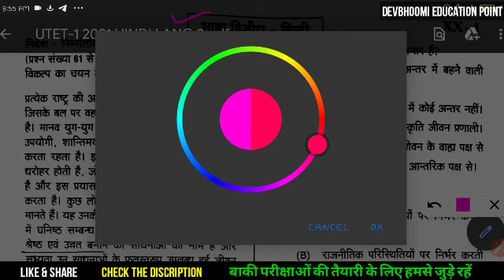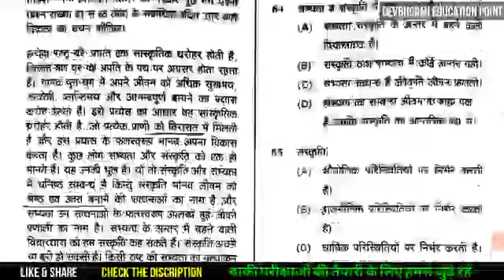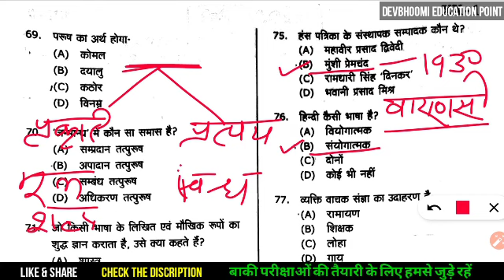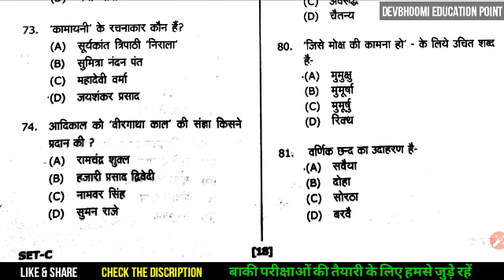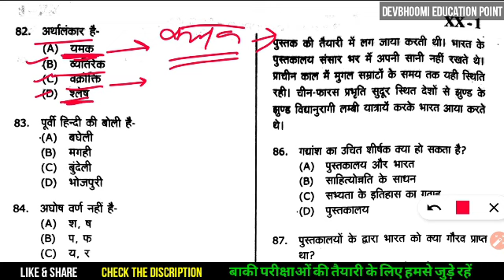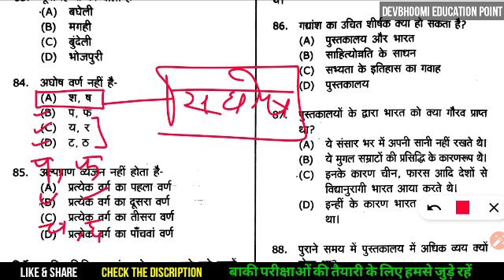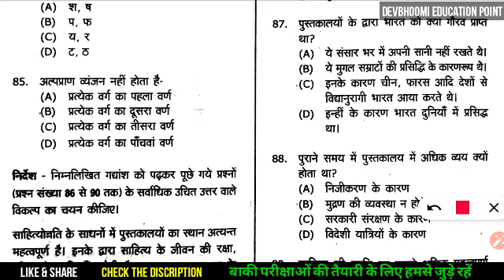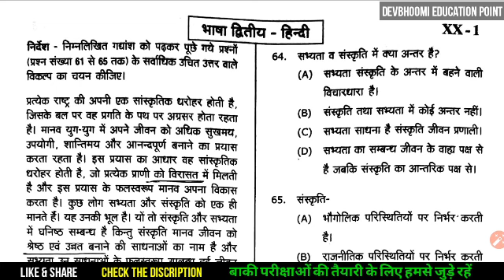UTET Answer Key 2021 | UTET 1 Hindi Answer Key || Full Detailed हिंदी Question Answer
About this video :

पर्यावरण अध्ययन (EVS) For CTET/UTET
utet 2021,
utet uttarakhand,utet uttarakhand 2021
utet hindi,
utet form 2021,
utet 1 question paper,
utet uttarakhand preparation,
ctet preparation,ctet exam date 2021,
ctet exam preparation,
utet first paper,utet first,
utet first paper syllabus
ctet hindi pedagogy,
ctet hindi first paper,
uptet hindi,
devbhoomi education point,
devbhoomieducationpoint,
utet answer key,
hindi for utet
utet hindi notes
utet hindi classes

इन प्रश्नों को आप हमारी वेबसाइट [blog] पर भी पढ़ सकते हैं

By Agriculture Best books-
[hindi Language]
[enlish language]

Other Test Series.